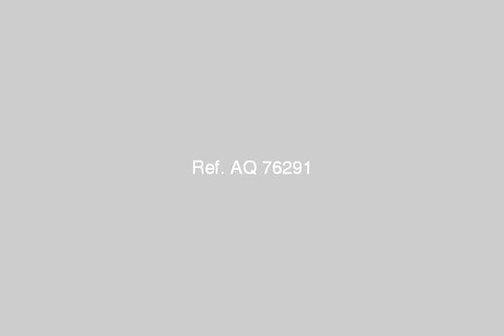Apartment For Sale In El Maadi Cairo - mlseg.com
Apartment For Sale In El Maadi Cairo شقة للبيع 150 متر الدور 3 اسناسير شارع 263 امامى بحرى 3 غرف+ 2 رسبشن+ 2 حمام + مطبخ امريكى تشطيب سوبر لوكس واجهة العمارة - شارع النصر امام الوسيط شارع 263 - Egypt Real Estate | Greater Cairo | El Maadi | Apartment For Sale